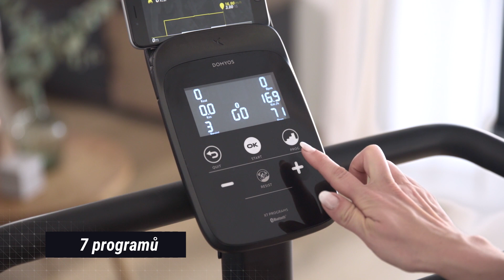Rotoped Bike 500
Na tomto rotopedu Domyos lze trénovat kdekoli. Rám umožňuje pohodlné nasedání a poskytuje při tréninku pohodlí. První rotoped, který lze používat kdekoli! Rotoped nevyžaduje zapojení do elektrické zásuvky. Využívá energii získanou šlapáním!